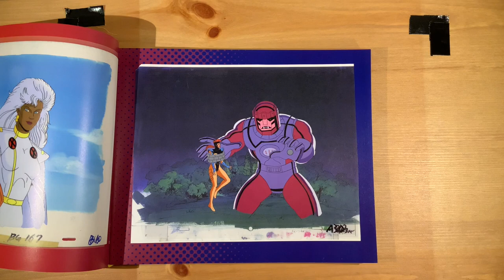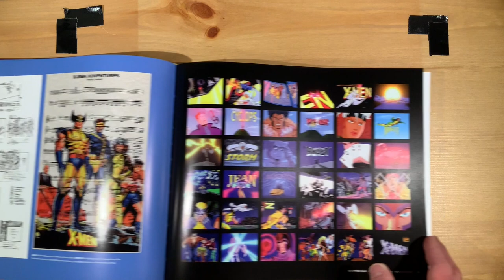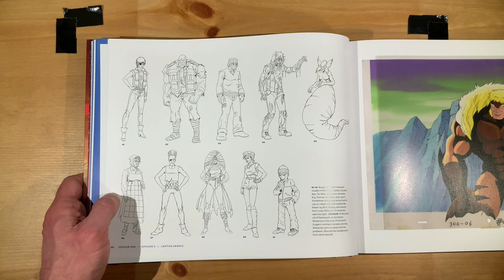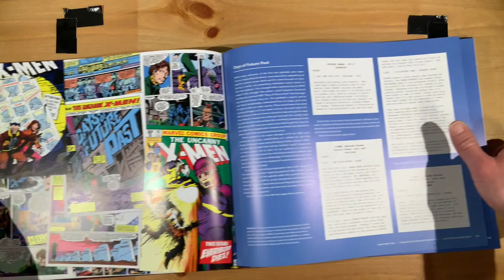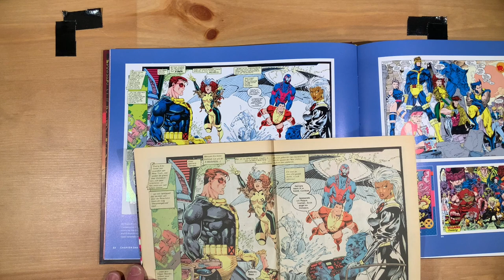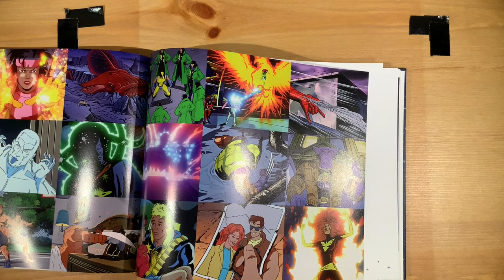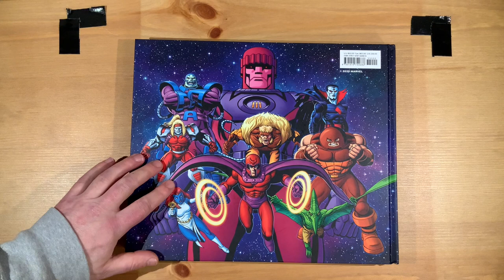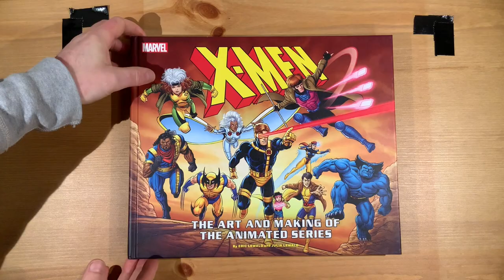X-men animated series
X-men animated series of nu beter bekend als X-men 97 is echt een product van de jaren 90. In deze BREEDBEELD aflevering hebben we een artbook van deze animatie reeks op tafel gelegd. Kijk met ons mee naar de kapsels, de outfits en de wereld van deze superhelden.